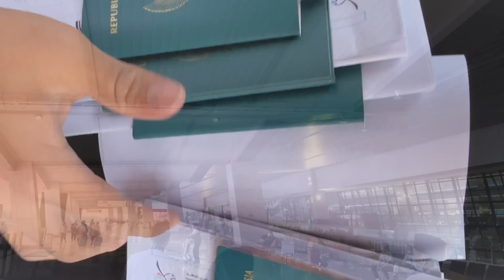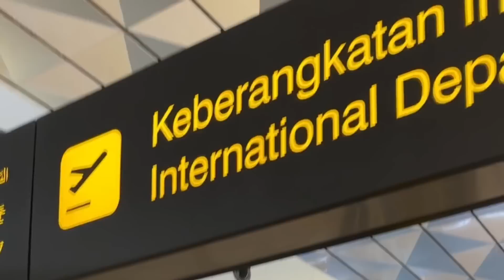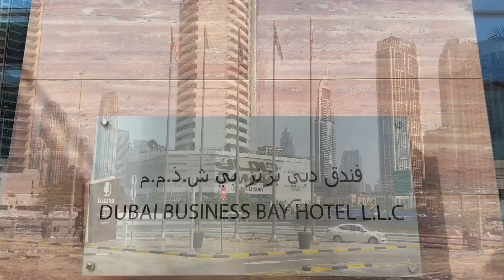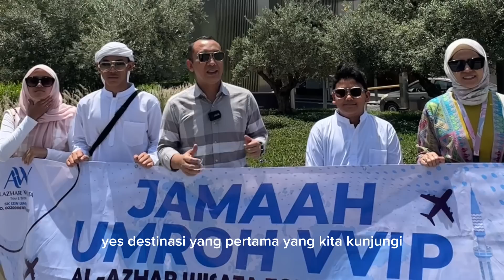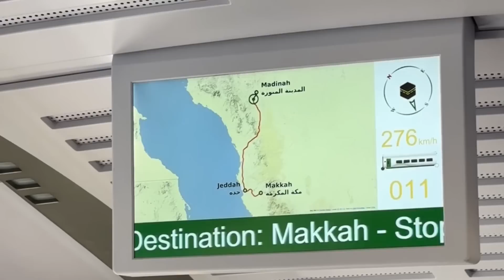Umroh VVIP Bersama Al Azhar Wisata Tour & Travel | Menggapai Kemabruran Ibadah Umroh